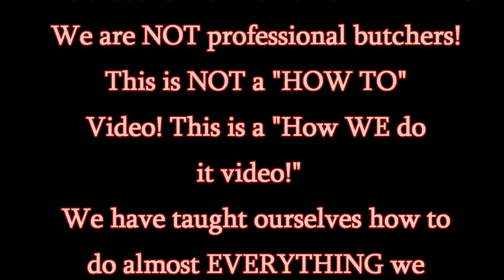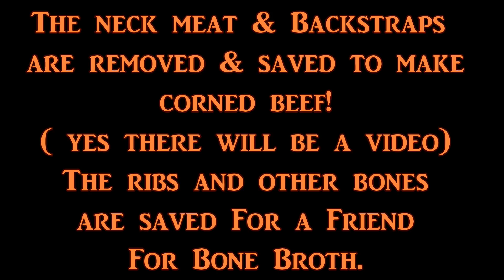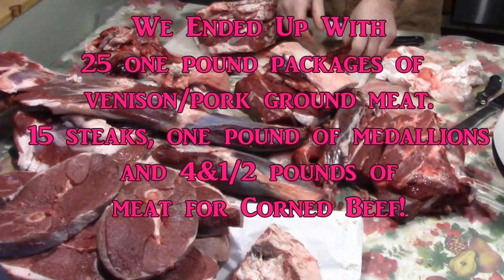Processing Howies Deer!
After hanging for a week in the meat locker, it is time to cut up Howie Buck for the freezer! Nothing beats Wild Red meat!